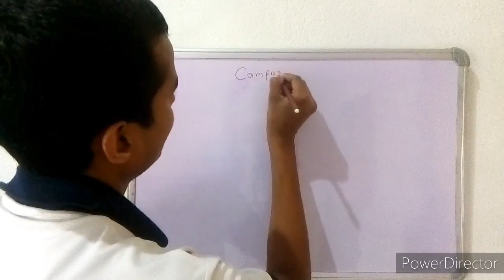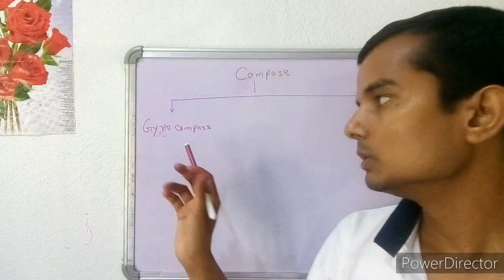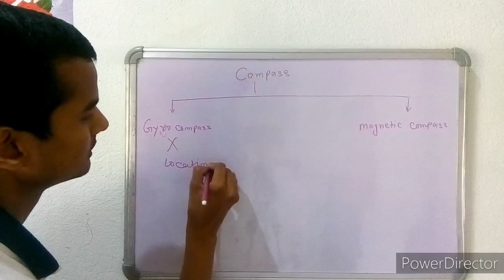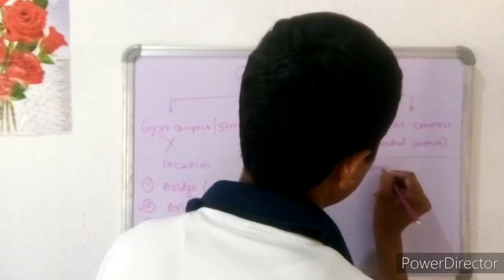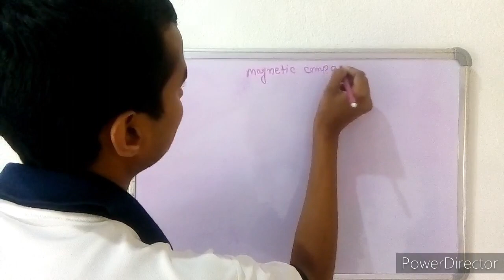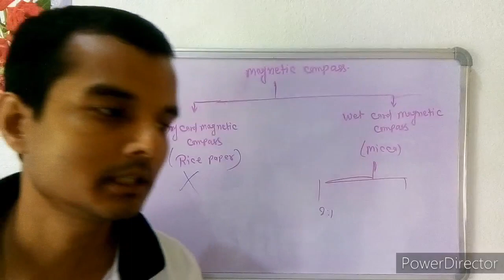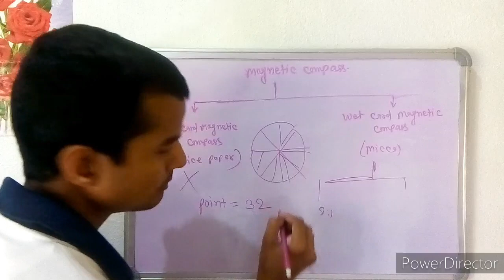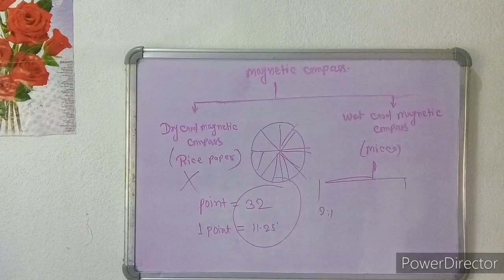Compass GP Rating Online Classes GSK Part:-10